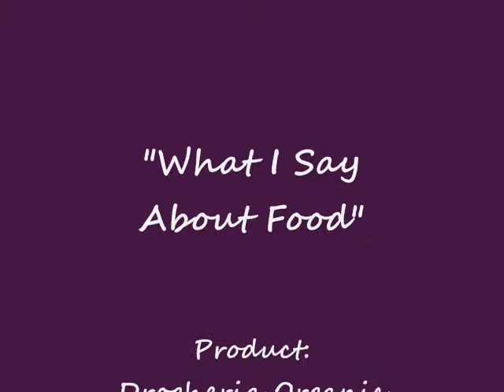Organic Black Pepper - Qualifirst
Organic Black Pepper
Cooking with Kimberley